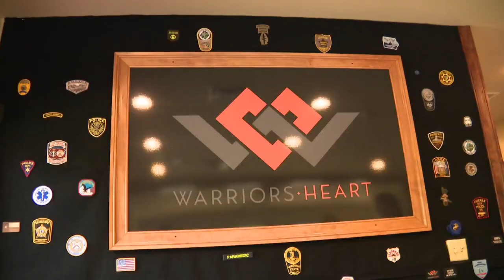Healing our heroes: Addiction treatment center opens in Va.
A spacious property in the middle of the state is dedicated to healing our heroes. Warriors Heart opened their new facility Sept. 11 in Caroline County. It's the first of its kind in Virginia.